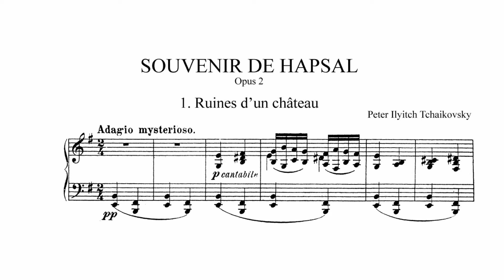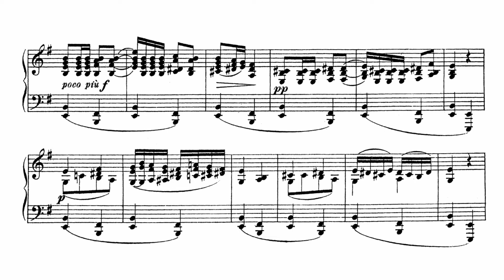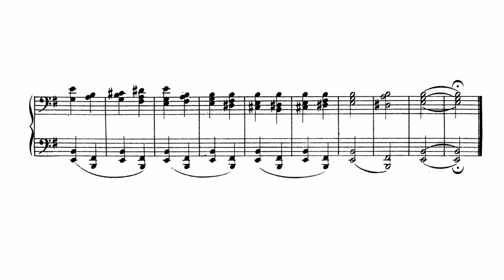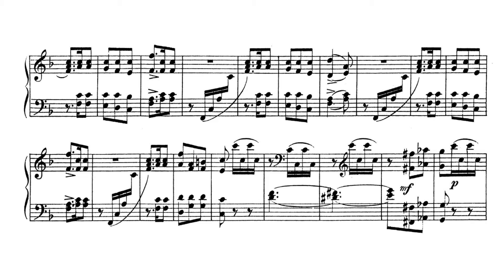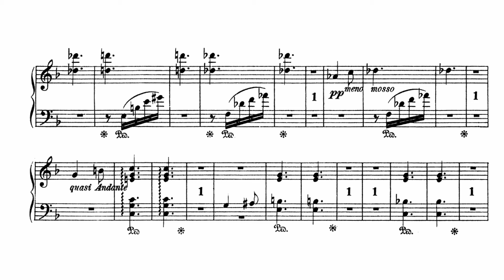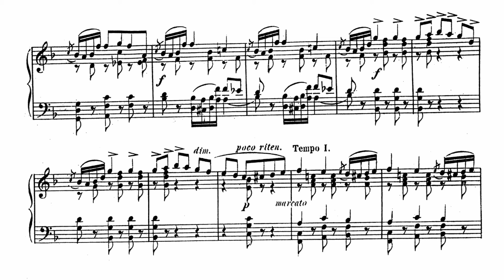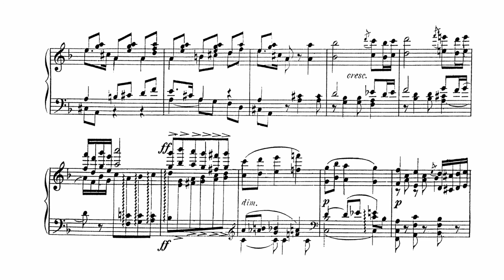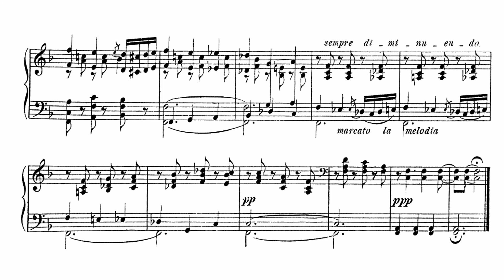Tchaikovsky: Souvenir de Hapsal, Op. 2 (with Score)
Pyotr Ilyich Tchaikovsky:
Souvenir de Hapsal, Op. 2, TH 125 (with Score)
Composed: 1867
Piano: Valentina Lisitsa

0:00 1. Ruines d'un chateau. Adagio misterioso (E minor)
4:35 2. Scherzo. Allegro vivo (F major)
8:34 3. Chant sans paroles. Allegretto grazioso e cantabile (F major)

Tchaikovsky's Souvenir de Hapsal, Op. 2 (1867) is a set of three pieces that takes its title from the Baltic seaside town where Tchaikovsky completed the music during a summer holiday. The first piece, "Ruines d'un chateau" (Ruins of a Castle), opens nostalgically in E minor, Adagio mysterioso, and closes with the same material after a blithe central Allegro section. The second piece is a rather Schumann-esque Scherzo in F major with a florid, lyrical middle section. The final piece, in F major, is Tchaikovsky's earliest "hit tune," "Song without Words." Its first section is marked grazioso e cantabile, but the music seems to want to dance rather than sing. A brief, more declamatory section follows before the earlier material returns in wisps rather than in a full reprise.